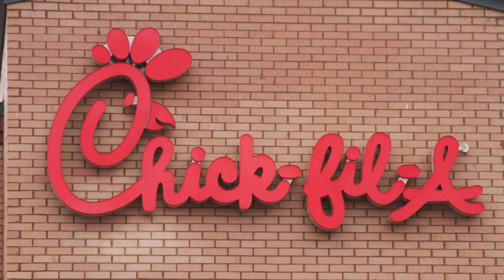LIEBLINGSSNACKS UND RESTAURANTS // Snacks USA vs. Irland // Schüleraustausch USA und Irland 2021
Was sind die Lieblingssnacks und Restaurants von unseren Teilnehmer*innen in den USA und in Irland? Das erfahrt ihr in diesem Video von Julius und Amelie. Beide Länder haben viele interessante Lieblingssnacks und Restaurants zu bieten, die es in Deutschland nicht gibt. 🌏😍

Viel Spaß beim Anschauen wünscht euch,
Kulturwerke Deutschland

Kulturwerke Deutschland bietet Dir die Möglichkeit auf ein einzigartiges Auslandsjahr, spannende Schüleraustausch Programme an einer englischsprachigen High-School oder in einem Internat. Jährlich reisen mehrere tausend zufriedene Teilnehmer mit uns, Kulturwerke Deutschland Sprachreisen!

▶ Profitiere von mehr als 15 Jahren Erfahrung im Bereich Schüleraustausch und lassen dich KOSTENLOS von unserem kompetenten Kundenservice beraten. Telefonisch, per Email oder vor Ort in unserem Büro.